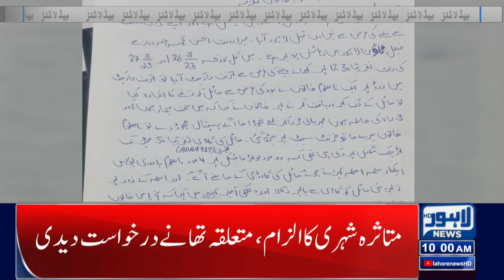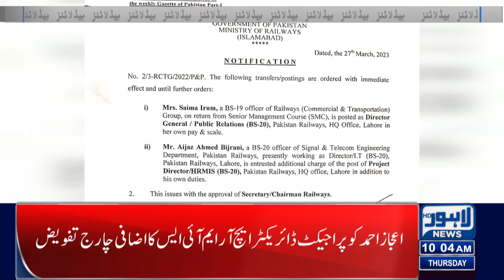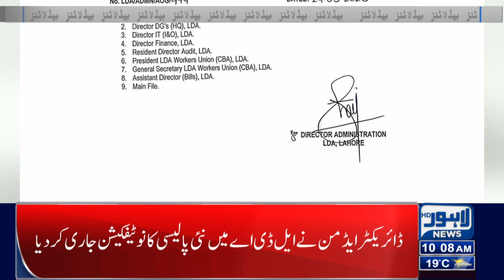Essential Items Rare At Utility Stores | 10 Am headlines | 30 March 2023 | Lahore News HD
Asad Umar confirms Imran Khan's stance on negotiation with political parties

Govt's move to clip CJP's power is only to pressurise judiciary: Imran Khan

Pakistan's inflation soars 47% , onion up 228%, wheat 120%

‘100m people to benefit from free flour scheme’

Pakistani rupee recovers slightly against dollar in interbank market